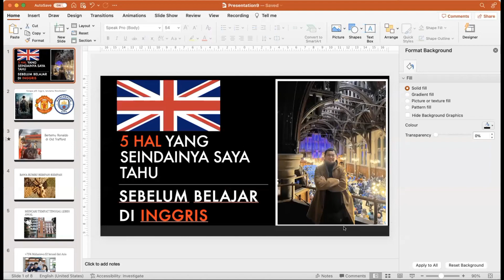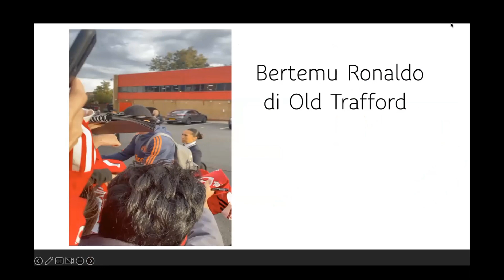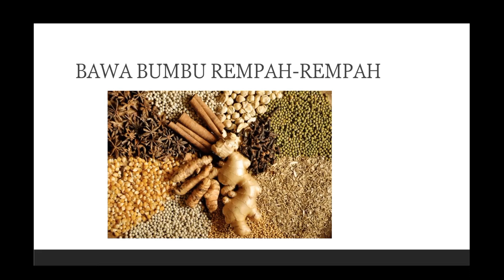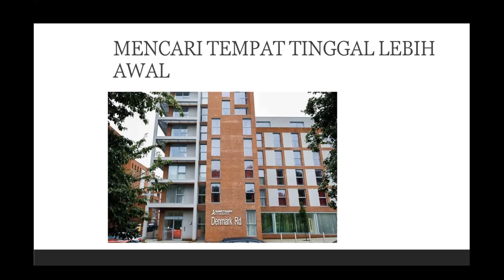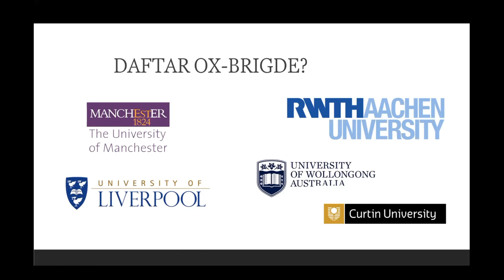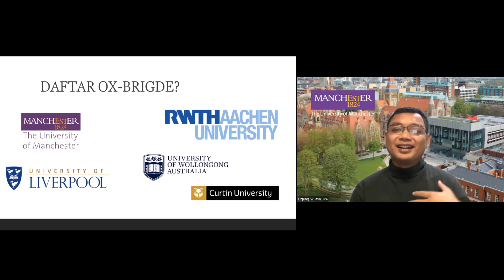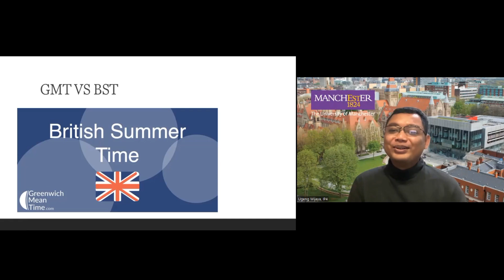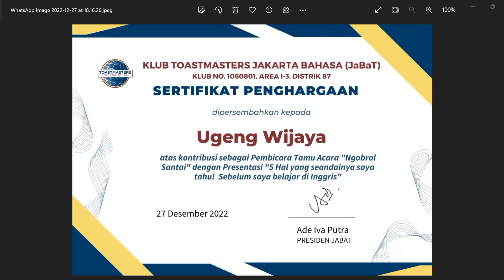Ngobrol Santai "Toastmasters dalam Karir dan Pendidikan", Selasa 27-Des-2022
Hallo Rekan-rekan, di akhir tahun 2022 JaBaT mengadakan ngobrol santai dengan pembicara salah satu alumni JaBaT yang sekarang menjadi mahasiswa magister di Universitas Manchester UK yaitu TM Ugeng Wijaya.